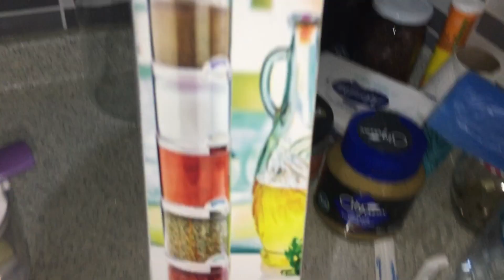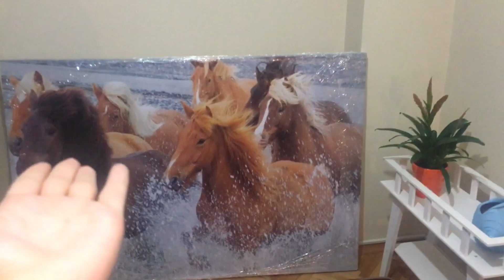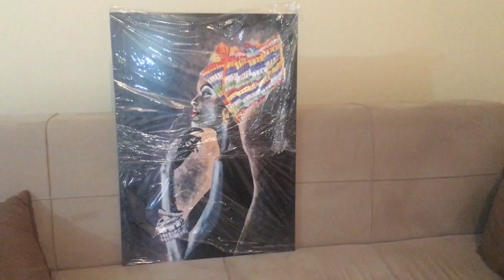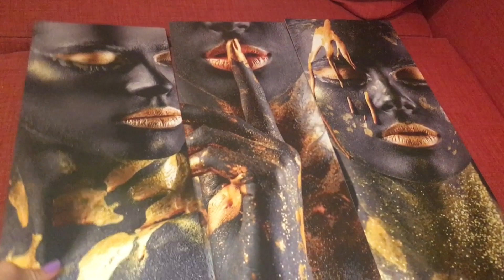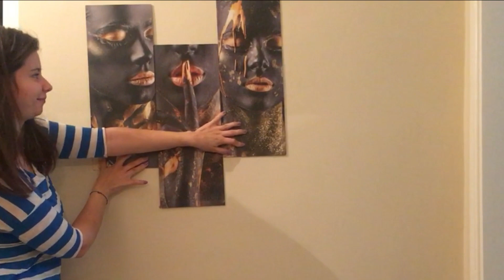VLOG I UYGUN FİYATLI TABLOLARIM GELDİ, EV AKSESUARI ALIŞVERİŞİ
Herkese merhaba kanalıma hoşgeldiniz :)